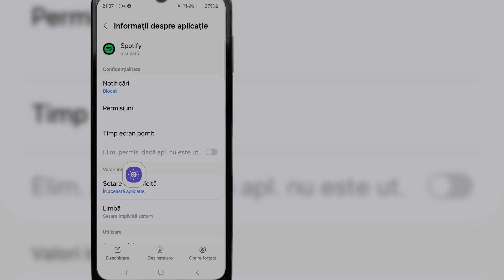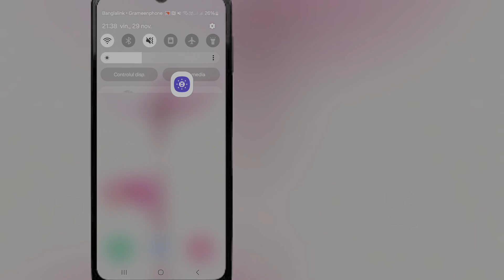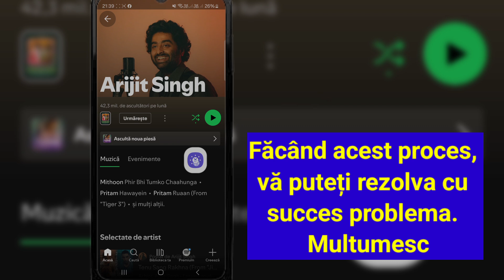Spotify Empty Playlist Problemă |cum se rezolvă playlist spotify gol | Spotify nu funcționează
Spotify Empty Playlist Problemă |cum se rezolvă
 playlist spotify gol |  Spotify nu funcționează

 Aici, în acest videoclip, vă voi arăta [Spotify Empty Playlist Problem].  Așa că urmăriți cu atenție acest videoclip și nu sări peste acest videoclip dacă săriți peste acest videoclip, atunci nu veți înțelege foarte bine, așa că dacă aveți vreo problemă, puteți să mă întrebați și să comentați mai jos, voi încerca să vă rezolv problema dacă vă place acest videoclip, atunci vă rugăm să apăsați  Like si aboneaza-te la canalul meu multumesc.